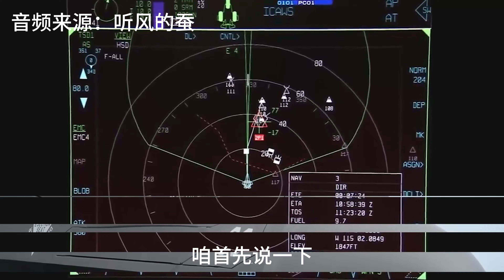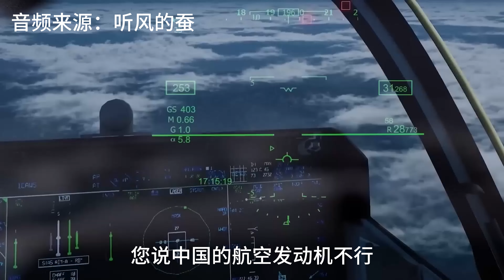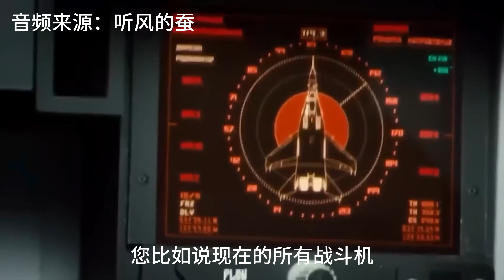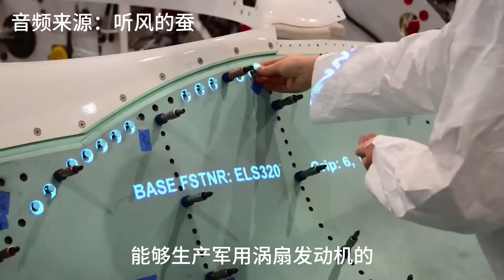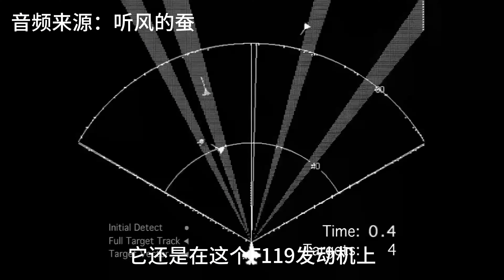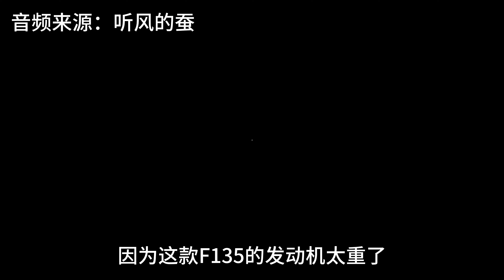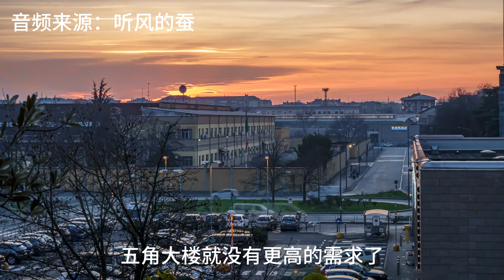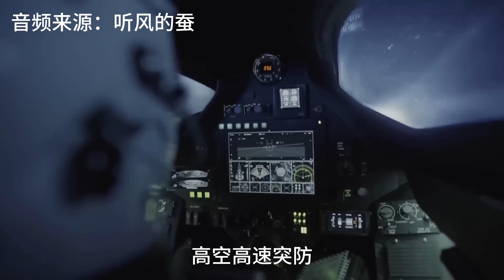歼35对比F35发动机谁更先进？妥妥的外星科技